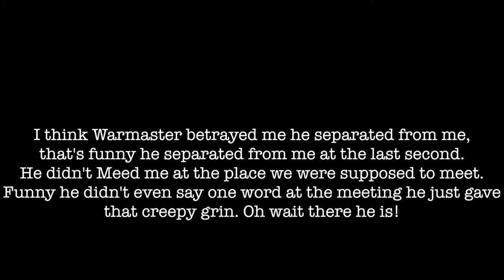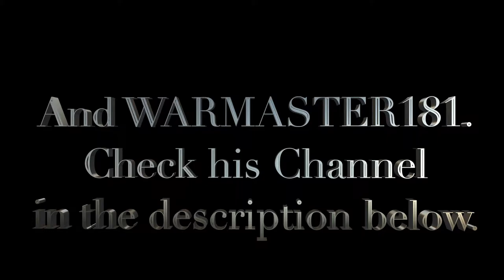"The Broken Truce 2" A GTA V Montage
Music by: Molotov by: For Today and Need by: The Blinded Colony.

If Anyone wants to send me there clips to edit.

Social Accounts